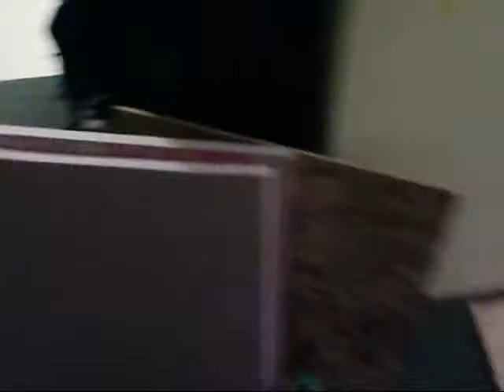Trenchworks, Part 1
Inspired by Blue Table Painting's Trench table, we decided to make our own!

Music:  The Remedy (live), Jason Mraz